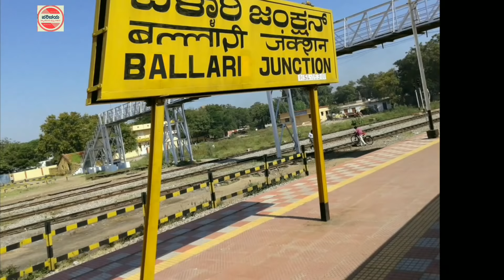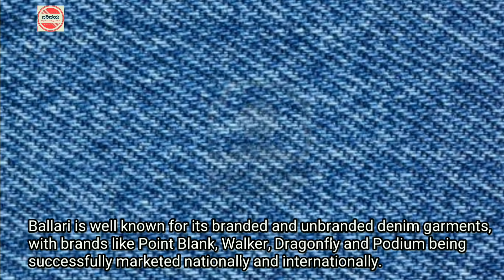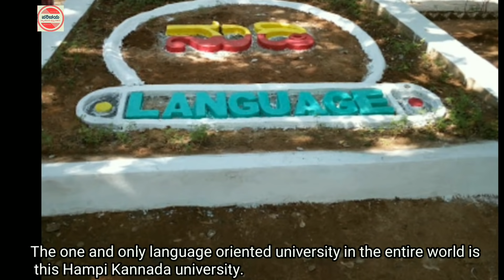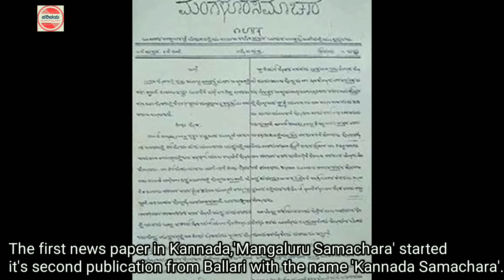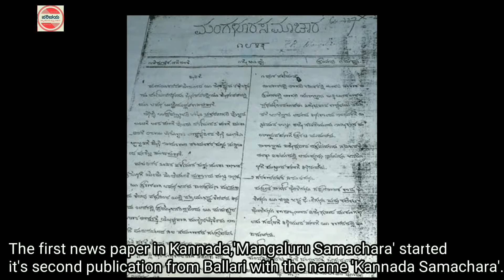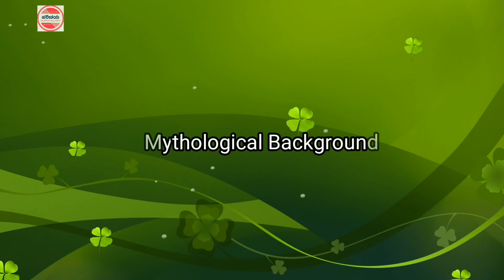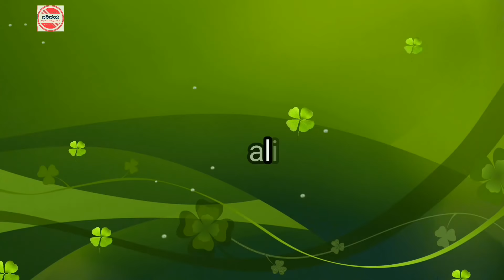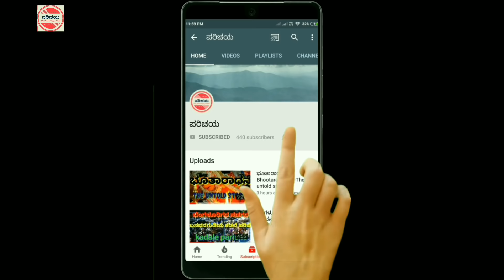Bellary | Ballary | Bellari | Ballari |ಕರ್ನಾಟಕದ 'ಸ್ಟೀಲ್ ಸಿಟಿ' ಬಳ್ಳಾರಿ ಭಾಗ 1| All about Ballari dist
Please note:BeeChi a well-known humorist in the Kannada language is also from Ballari.
politicians from Bellary, Siddaramaiah Bellary padayatre,D K Shivakumar in Bellary.

ಬಳ್ಳಾರಿ ಜಿಲ್ಲೆ,ಹಂಪಿ,ಉಜ್ಜಿನಿ,ಮರಳು ಸಿದ್ದೇಶ್ವರ ದೇವಸ್ಥಾನ,ಬಳ್ಳಾರಿ ಕೋಟೆ,ಬಳ್ಳಾರಿ ಜೈಲು,ತುಂಗಭದ್ರಾ ಜಲಾಶಯ,ಹೊಸಪೇಟೆ,ಕೂಡ್ಲಿಗಿ,ಸಂಡೂರು,ಹಗರಿಬೊಮ್ಮನಹಳ್ಳಿ,ಬಳ್ಳಾರಿ ಗುಡ್ಡ,ಕಿಷ್ಕಿಂದೆ,ಬಳ್ಳಾರಿ ಜೀನ್ಸ್,ಹಂಪಿ ಕನ್ನಡ ವಿಶ್ವವಿದ್ಯಾಲಯ,ಸಂಗನಕಲ್ಲು,ವಿಜಯನಗರ ಸಾಮ್ರಾಜ್ಯ,ಕನ್ನಡ ಸಮಾಚಾರ

In Our channel we will get the Parichaya(information/Introduction) of below things
All the Ditricts and Taluks of Karnataka State viz
Informations about Politics,Politicians such as BJP, Congress, JDS covering PM,CM,MLA,MP,MLC
Also covering historical and Mythological events ,stories including Ramayana, Mahabharatha,Bhagavatha time to dynasty rules starting from Gangas,Hoysalas,Kadambas,Vijayanagara,Adhil shayis